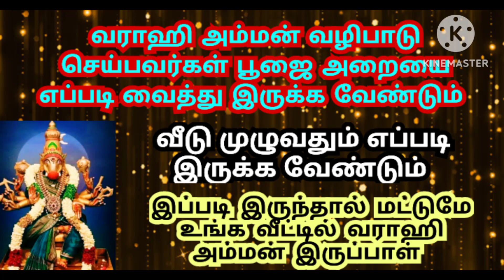பெண்களுக்கு தேவையான பூஜை குறிப்பு/வராஹி அம்மன் வழிபாடு செய்பவர்கள் பார்க்க வேண்டிய முக்கியமான பதிவு